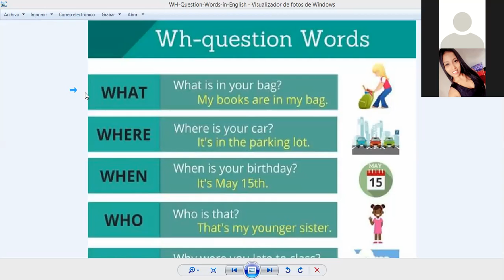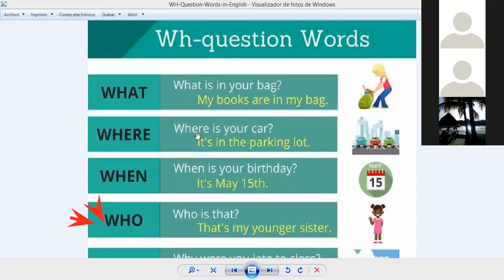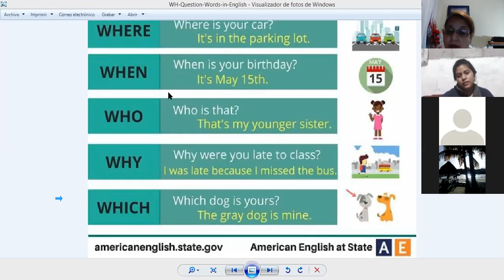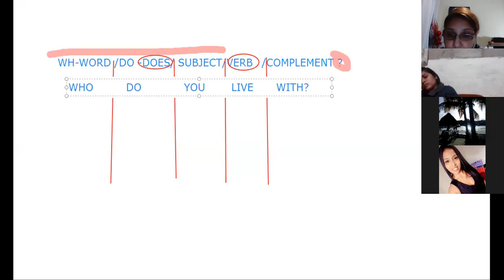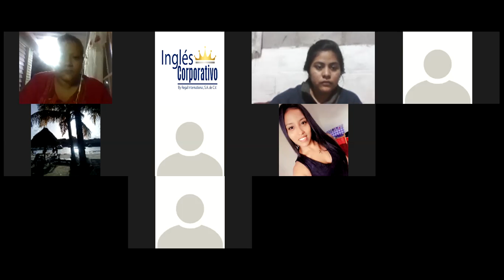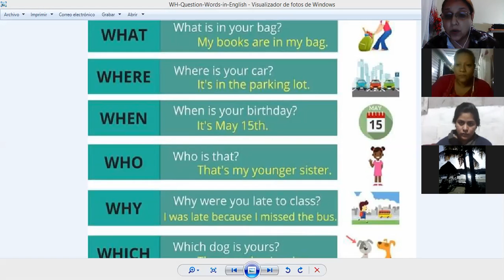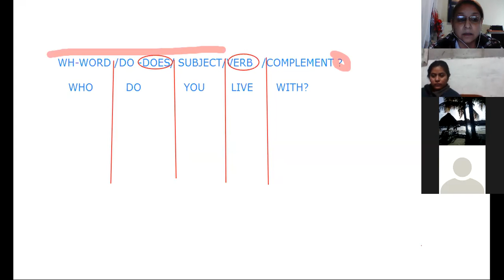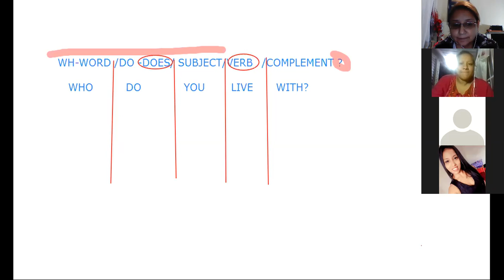Ingles Corporativo-WH WORDS